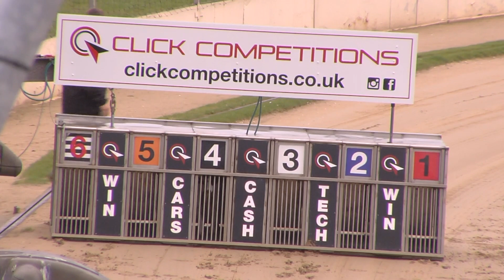Greyhound 2023- 05.08.2023 Trial 8